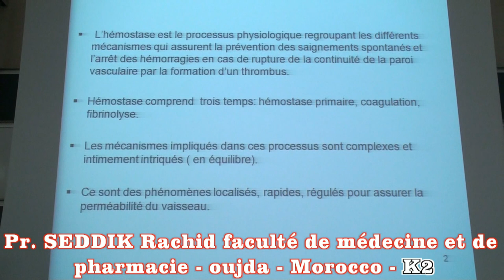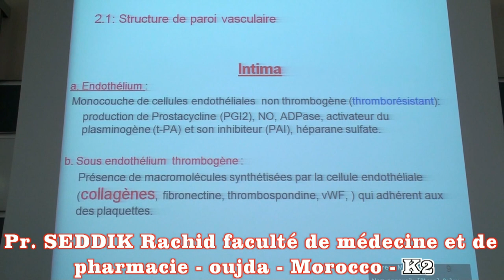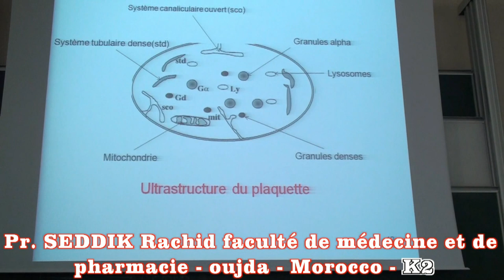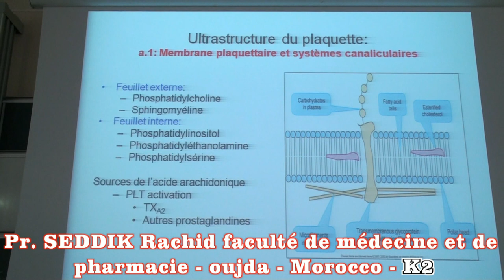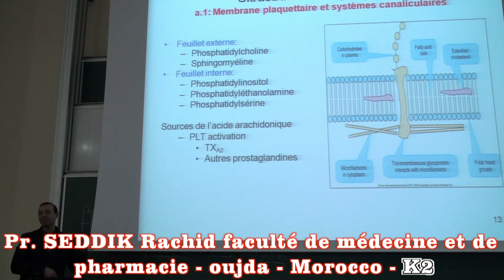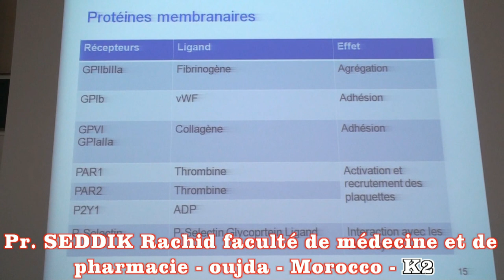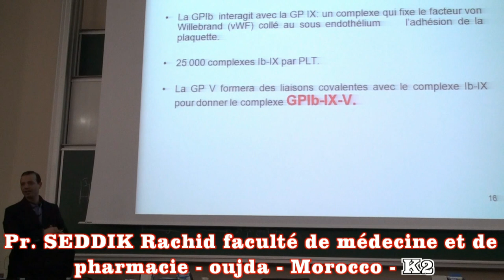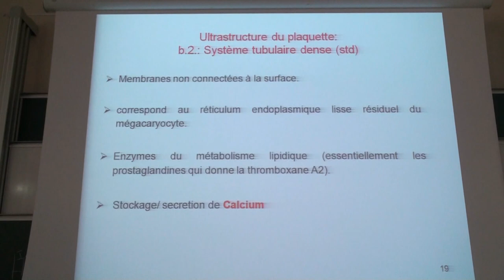L'Hémostase - hémostase primaire - Partie 2 - Pr. SEDDIK Rachid fac de médecine oujda - morocco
L'Hémostase - hémostase primaire - Pr. SEDDIK Rachid fac de médecine oujda -
hémostase primaire - coagulation-fibrinolyse - la perméabilité du vaisseau-caillot de sang (thrombose ) -plaquettes- fibrinogéne -facteur tissulaire - ultrastructur du plaquette - cytosquelette - fibrinogène